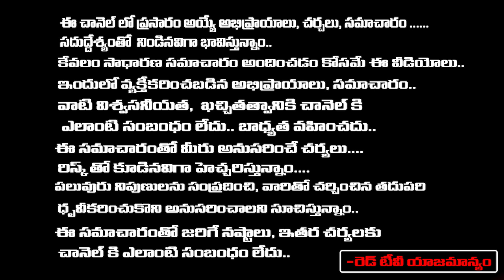వివాహం నిర్ణయించే సమయంలో తీసుకోవాల్సిన జాగ్రత్తలు ఇవే | Muhurtham | Srilakshmi | RedTvBhakthi